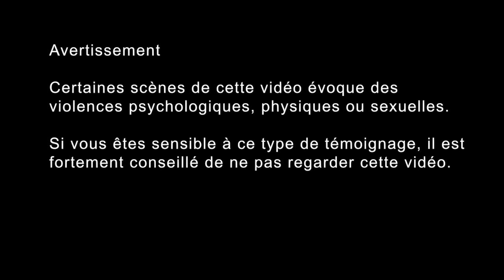Stress Post traumatique : témoignage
Pourquoi j'ai mis la création de vidéo sur pause.

Témoignage concernant l'état de stress post-traumatique, la levée d'amnésie traumatique, l'état dissociatif et les attaques de panique.

Mes projets en cours.